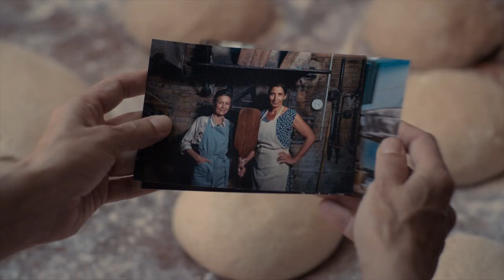Die Insel Der Zitronenblüten - Kinotrailer Deutsch HD - Release 29.12.22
Die Insel Der Zitronenblüten

Vor langer Zeit hat das Schicksal die Schwestern Marina (Elia Galera) und Anna (Eva Martín) voneinander getrennt. Ihre Kindheit verbrachten sie gemeinsam auf Mallorca, wo der Duft von Zitronenblüten die Luft erfüllt. Während Anna das Inselparadies nie verlassen hat, ist Marina als Ärztin um die Welt gereist. Doch als eine unbekannte Wohltäterin den Schwestern ihre Bäckerei vermacht, muss Marina in ihre Heimat zurückkehren. Das Anwesen soll verkauft werden. Anna hofft so, ihre Schulden loszuwerden – und ihren untreuen Ehemann gleich mit! Marina plant indessen einen Neuanfang. Neben Adoptionsstress und Verlobungsversprechen steht vor allem das lange aufgeschobene Wiedersehen mit ihrer Schwester auf dem Plan. Der Zauber der kleinen Bäckerei hält, was er verspricht: Während sie den wahren Gründen für ihre mysteriöse Erbschaft nachspüren, kommen Marina und Anna sich wieder näher... und schon bald weht der süße Geruch von frischgebackenem Brot durch die Straßen, der alte Geheimnisse aufwirbelt und den Sommer für die beiden Schwestern zu einer unvergesslichen Reise in die Vergangenheit werden lässt.